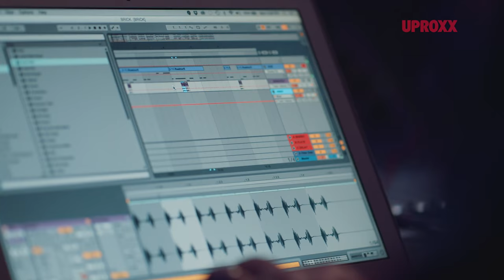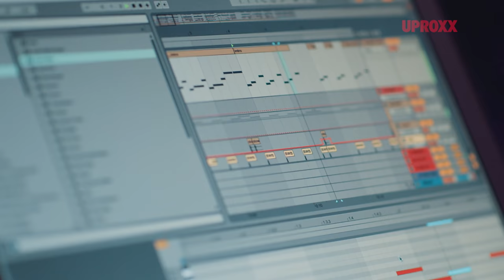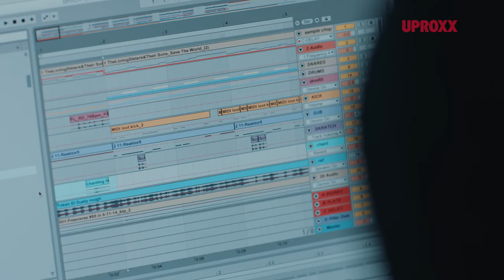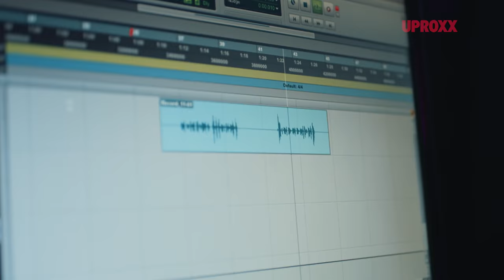Token and DJ El Dusty had 48 hours to collab on a hip-hop track... | UNCHARTED Collab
HOT NEW COLLAB: Uncharted stars Token and DJ El Dusty had 48 hours to collab on a hip-hop track... and they made FIRE! Full track coming soon. Made possible by Honda Stage.

Building on its deep foundation of bringing music to fans, American Honda has brought together an unprecedented group of entertainment and technology leaders to produce and distribute some of the best original, high-quality music content available, under the Honda Stage name.  Through a combination of live events, Honda Civic Tour, HondaStage festivals and exclusive online content from partners including iHeartMedia, Vevo, Universal Music Group, Sony Music, Woven Digital and YouTube, Honda Stage offers music fans access to the music moments they love from Honda Stage social handles